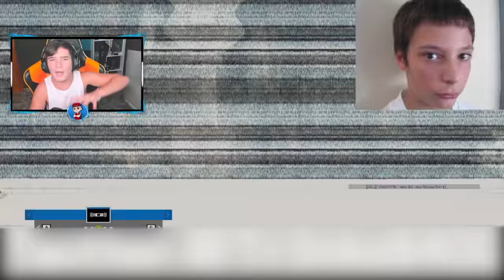💀PELEA de HACKERS en DIRECTO y HACEN ESTO....💀 RAINBOW SIX SIEGE | CRYSTAL GUARD | Pablotas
Ir y reportarle el canal: twitch.tv (cheatyesport)

👉En este Gameplay de Rainbow six siege: PELEA de HACKERS en DIRECTO y HACEN ESTO. RAINBOW SIX SIEGE | CRYSTAL GUARD | Pablotas

► ¡Sígueme!